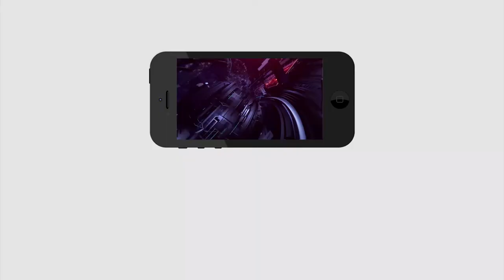Chandrababu Ruling | Buggana Rajendranath Fire On Chandrababu | ఇదీ చంద్రబాబు బండారం | PDTV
ఇదీ చంద్రబాబు బండారం